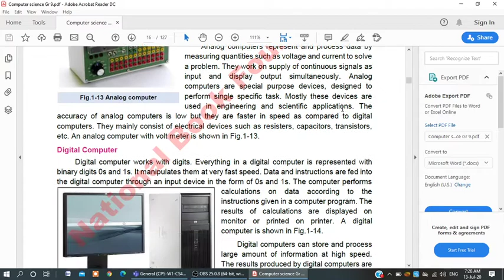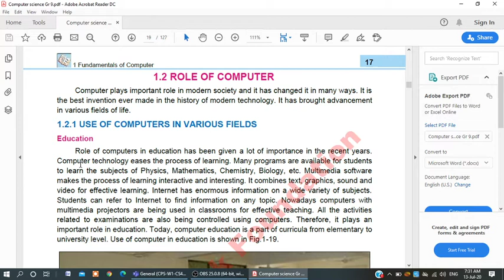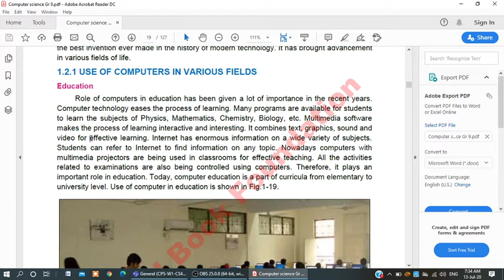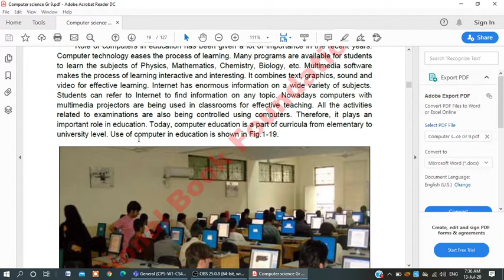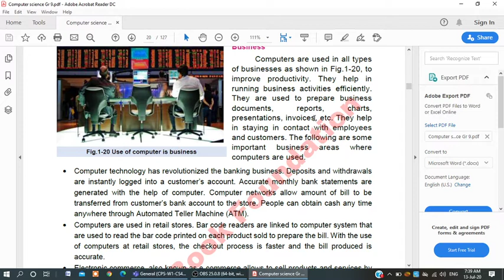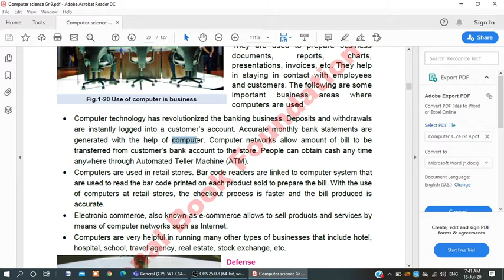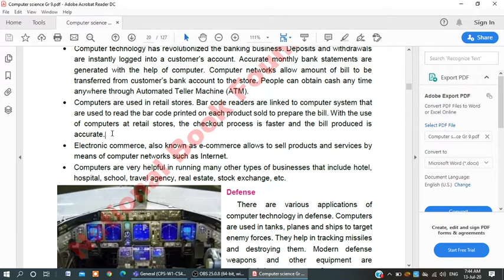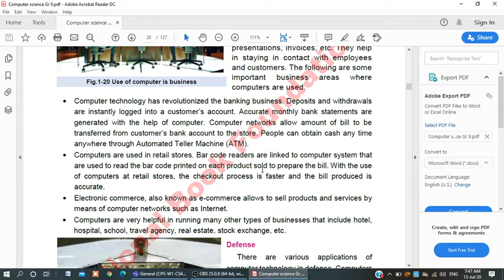Computer Science_Class 9th